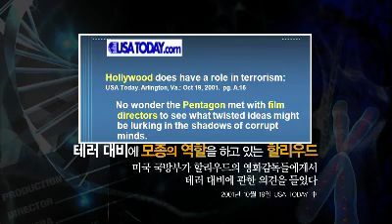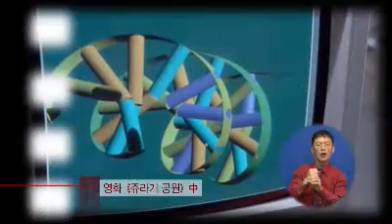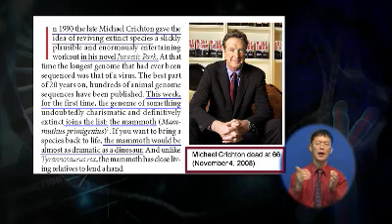TV Lecture 20111010 001